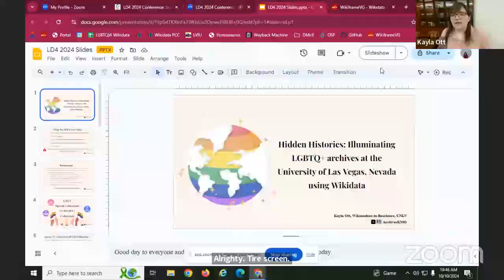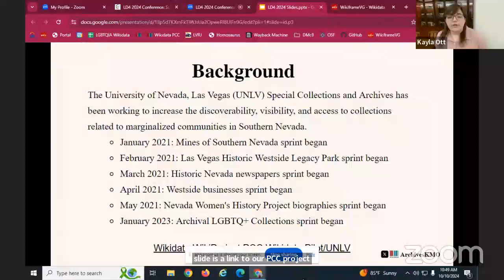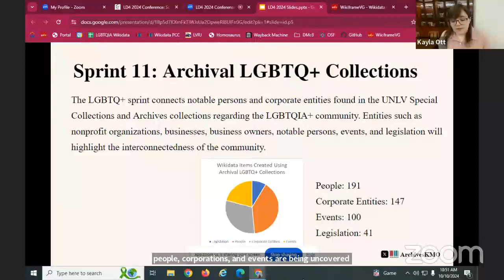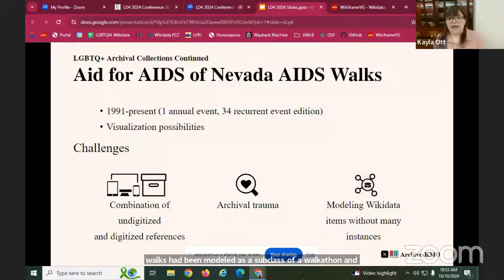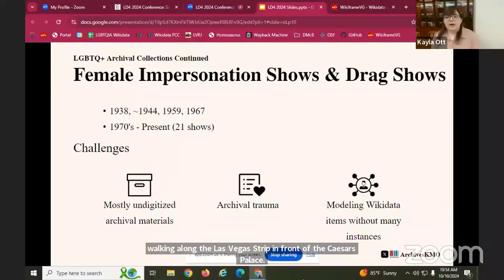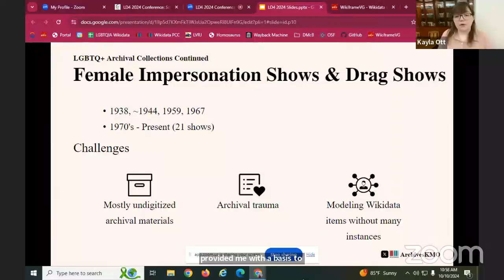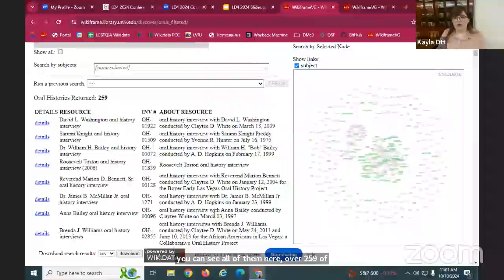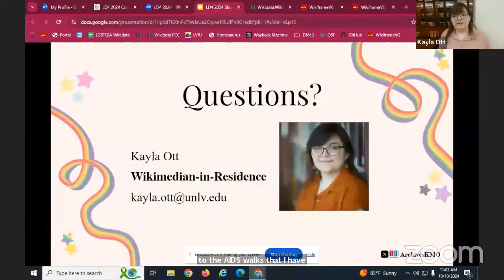Hidden Histories: Illuminating LGBTQ+ archives at the University of Las Vegas, Nevada using Wikidata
Presenter: Kayla Ott, Wikimedian-In-Residence, University of Las Vegas, Nevada
The University of Nevada, Las Vegas Special Collections and Archives has been strategically working to increase the discoverability, visibility, and access to collections related to marginalized communities in Southern Nevada. In the first stage of this grant-funded Wiki project, over 60 archival collections and 80 oral histories, including related people, businesses, and events associated with the Las Vegas LGBTQ+ community, have been contributed to Wikidata. In this presentation, the author continues this work by introducing UNLV's Special Collections Wiki project, "LGBTQ Hidden Histories." The presentation will discuss ongoing efforts to create, expand, and enrich linked data about the Nevada LGBTQ+ community, address challenges faced during entity extraction using archival materials, and conclude with a linked data visualization exercise using Wikiframe-VG (Wikiframe Visual Graph).

Presented on 10 October 2024 at the 2024 LD4 Conference on Linked Data